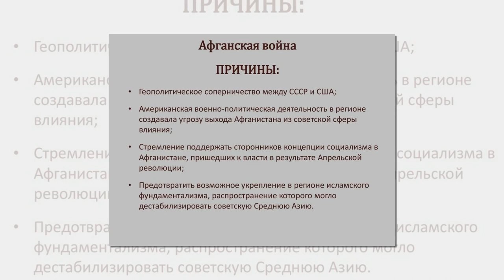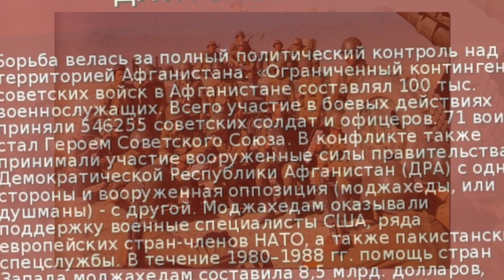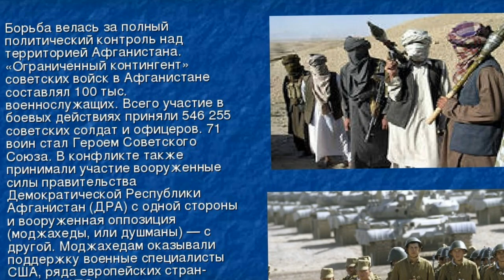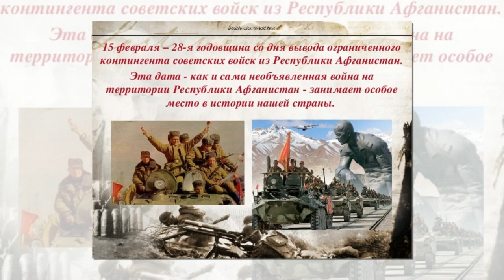Афганская война СССР и США: три сходства и десять различий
Россия стоит на переднем крае обороны от ЛГБТ
Далеко не триумфально завершающаяся сегодня на наших глазах миссия Соединенных Штатов и их союзников в Афганистане просто не может не стать поводом для сравнения двух военных кампаний, проходивших в этой стране с достаточно небольшим промежутком, советской и американской. Кое-кто с торопливой категоричностью уже торопится объявить их едва ли «идентичными» – мол, США умудрились, имея перед глазами негативный опыт Советского Союза, «наступить на те же самые грабли» и «с теми же результатами». Подобные утверждения представляются, очень мягко говоря, некорректными и истине не соответствуют совершенно.